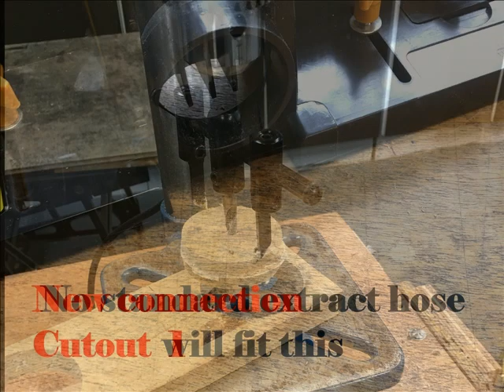Drill Press Router Flip Top Cart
This is photo record of construction of 2nd Flip-top mobile workshop tool cart.